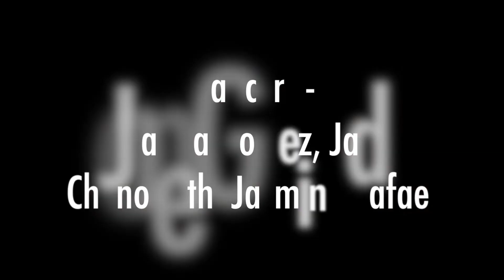Jade Chynoweth - Lose My Breath 20040921 Destiny's Child - Jasmine Rafael Choreography 20150304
17MB